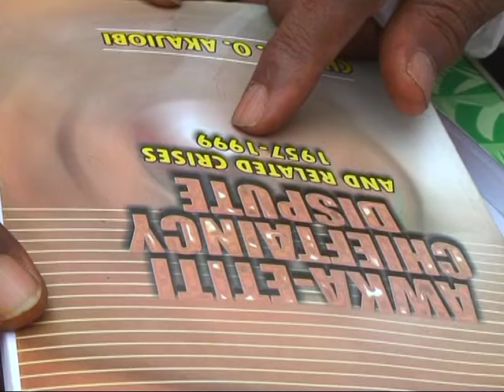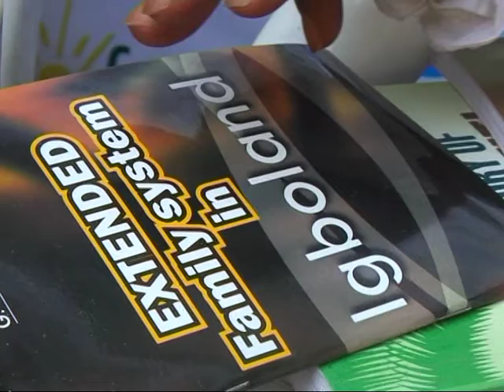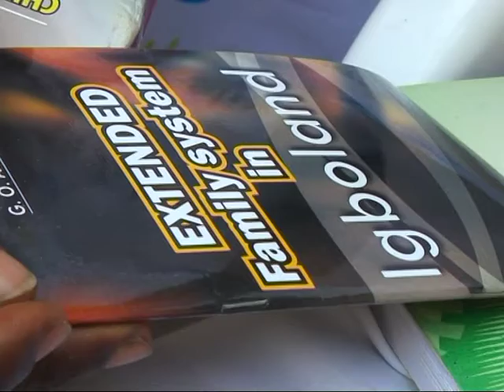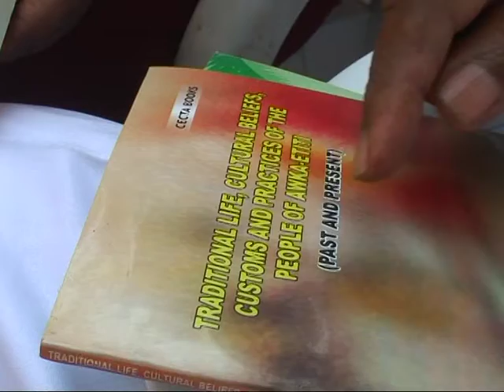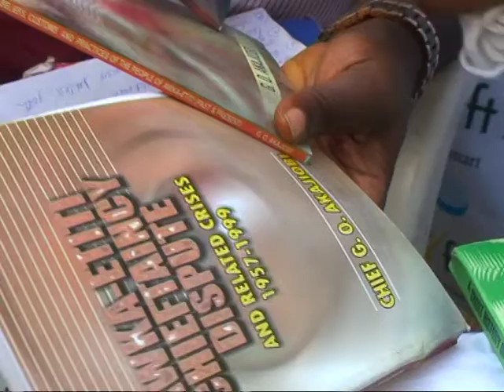History of Awka Etiti as told by Ichie G.O Akajiobi (Part 6)